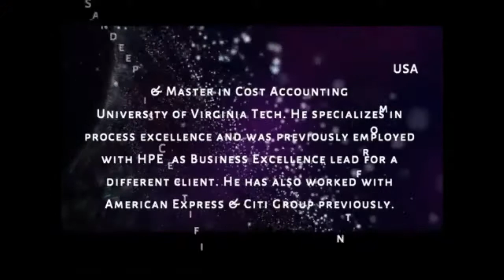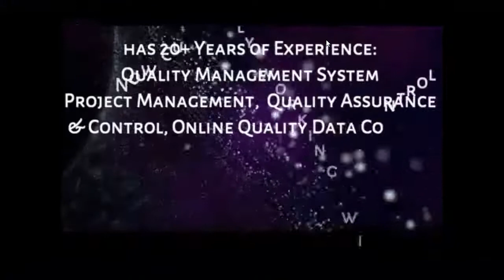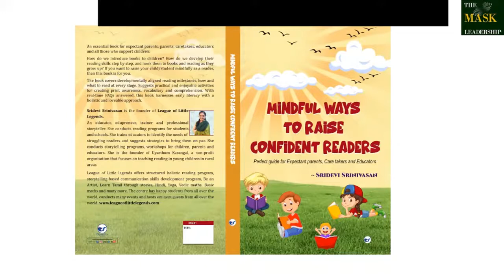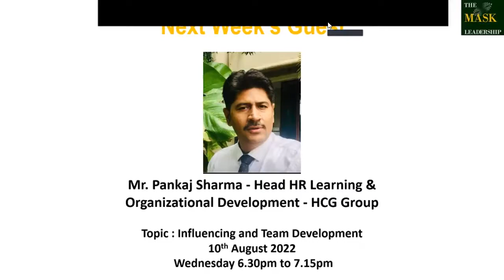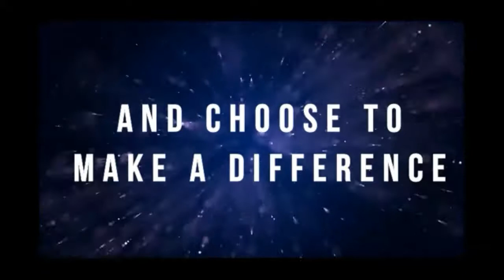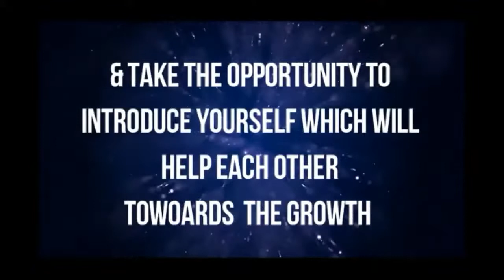"Affiliative Style of Leadership"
Mr. SANDEEP SENGUPTA – Vice President & Global Lead Cyber security at HSBC and Mr. Nellai Nayagam - Sr. Manager - Quality Oerlikon Friction systems India Ltd shares about "Affiliative Style of Leadership"

Leaders Connect 360 is an Online Leadership Community, where Every Week Wednesday from 6:30 pm to 7: 15 pm IST ( ZOOM LIVE), we invite a Top Management Leader  from a Reputed Corporate Company to share about the Solutions for real time challenges on Leadership.

Also, Every Month last Wednesday we Network with Like minded Professionals from Corporate Companies ( Different Industries), to help each other grow with their NOEL. (Needs, Offers, Experience & Learnings.)

Learning + Networking = Leaders Connect 360

Every 3 Months Once we also meet Offline at Various Locations in India ( Chennai, Bangalore, Mumbai, Delhi, Hyderabad, Ahmedabad) in any of the 5 Star Hotels where all the corporate leaders meet to Help, Support & Share Ideas for each others Growth.

If you look forward for a Constant Growth in your Career then both Continuous Learning & Consistent Networking is the key.
Powerful Leaders Learn Continuously, Network Consistently & Grow Constantly.

JOIN  US to Learn from Leaders, Network with Leaders, Grow with Leaders and Create More Leaders. 😊😊 - A CSR initiative by BIJA Training & organized by The Mask Leadership to Learn from Top Management Leaders and Network with Like Minded Professionals who are Committed for Constant Growth.

We Trust in Leaders Creating more Leaders